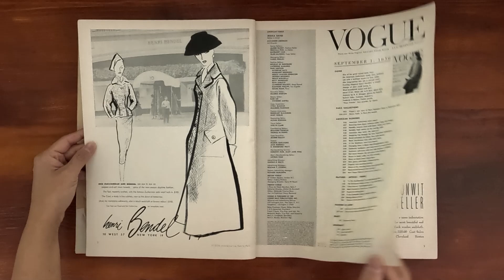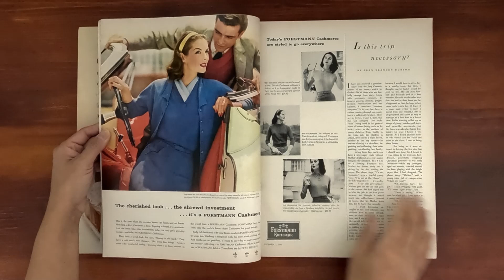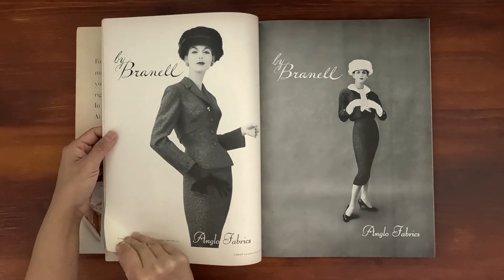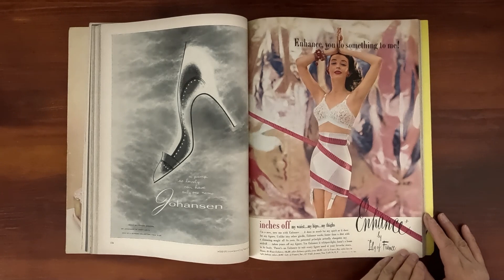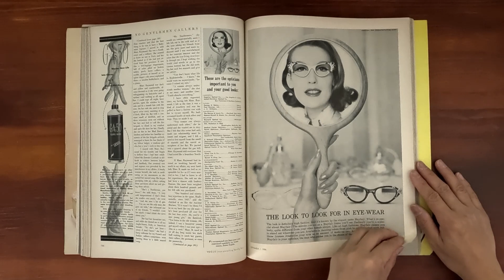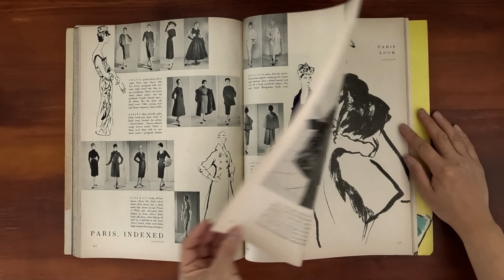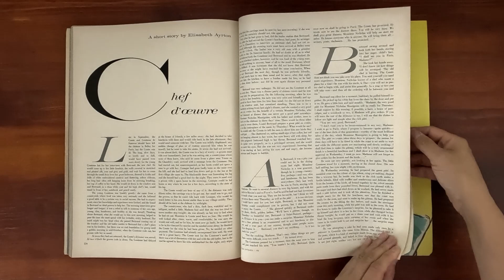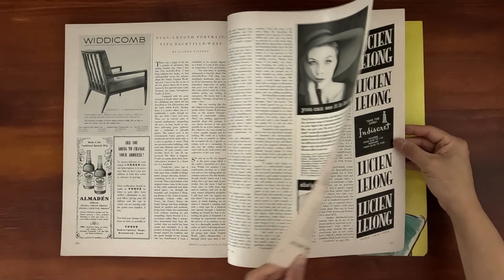1956 September 1 ASMR Magazine Flip Through: Vogue American Collections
Vintage issue of Vogue September 1, 1956.  Relaxing ASMR sounds from page turning and a step back in time at the same time.

Cover by Irving Penn.  American Collections news report.  Cape news:  the cape-suit.  Cashmere pull-overs.  Lingerie, now positively brilliant.  Black city-dresses now with taller belts.  Notable mauves used with blues.  Great comeback for black.  Front row seat at the Paris collections:  future influences.